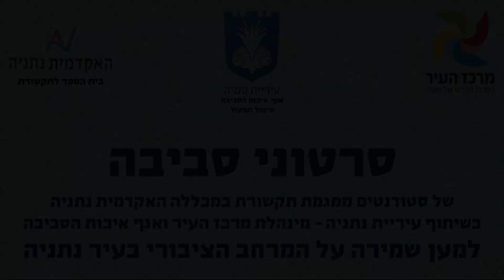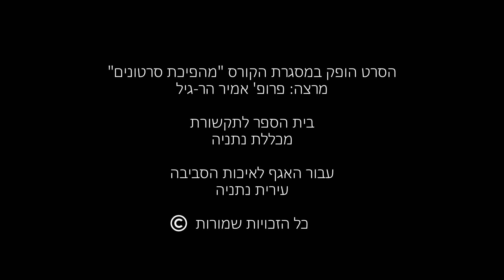"אין תירוצים, מהיום ממחזרים!"- סרטון של מיטל גלילה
לעצור את העולם ולמחזר. סטופ.

בימוי- מיטל גלילה
משחק- אורטל ברמכר, אגם ברמכר, אמילי ברמכר
צילום- מיטל גלילה
עריכה- שקד קציר
הפקה- מיטל גלילה